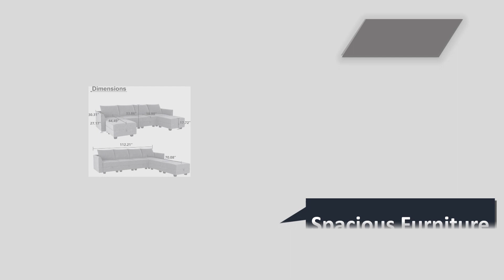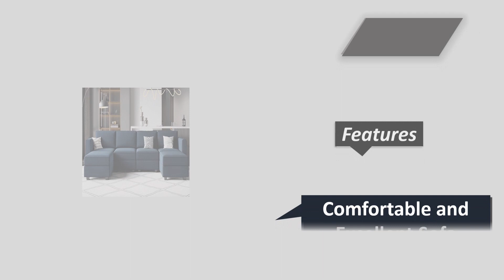Top 5 Best Sectional Couches 2024 || Modular Sectional Sofa Couch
Here Are The Top 5 Sectional Couches

1. HONBAY Modular Sectional Sofa U Shaped Couch
2. Belffin Modular Sectional Sofa U Shaped Velvet Couch
3. LINSY HOME Modular Sectional Sofa
4. Belffin Modular Sectional Sofa with Double Chaise
5. Belffin Convertible Modular Sectional Sofa Couch

Best Sectional Couches

Space and Layout
The first thing to consider when choosing a sectional couch is the available space and layout of your living room. You need to measure the space where you plan to place the sectional couch, and consider the shape and size of the sectional couch that would fit the room. Ensure that the sectional couch does not overcrowd the room, and there is enough space for people to move around comfortably.

Shape and Style
Sectional couches come in different shapes and styles, and you need to choose one that suits your taste and preferences. The L-shaped and U-shaped sectional couches are popular choices as they provide ample seating space and are ideal for large families. However, if you have a small living room, a sectional couch with a chaise or a loveseat might be a better choice.

Material and Durability
The material and durability of the sectional couch are important factors to consider. Leather sectional couches are durable and easy to clean, but they can be expensive. Fabric sectional couches are affordable and come in different colors and patterns, but they can be challenging to clean. You need to choose a material that suits your lifestyle and is easy to maintain.

Comfort and Support
The comfort and support of the sectional couch are crucial for your relaxation and well-being. You need to test the sectional couch by sitting on it and feeling the cushioning, armrests, and backrests. A sectional couch with a sturdy frame and high-quality cushioning can provide excellent support and comfort for years to come.

Price and Budget
The price of the sectional couch is an important factor to consider, and you need to set a budget before you start shopping. Sectional couches can range from a few hundred dollars to thousands of dollars, depending on the material, size, and style. You need to choose a sectional couch that fits your budget and provides value for your money.

In conclusion, choosing the best sectional couch requires careful consideration of several factors, including space and layout, shape and style, material and durability, comfort and support, and price and budget. By following these tips, you can make an informed decision and select a sectional couch that will provide comfort, style, and durability for years to come.

Sectional Couches For Sale